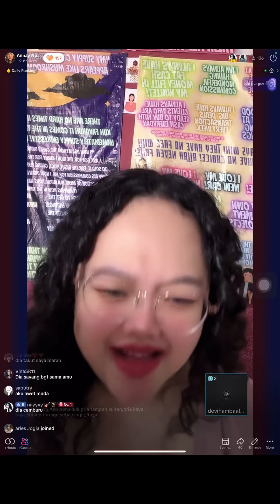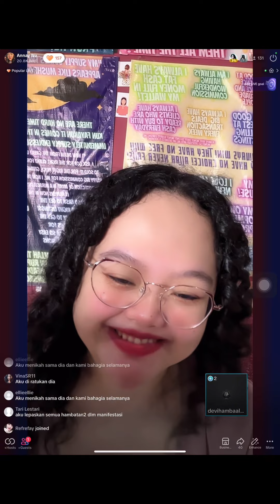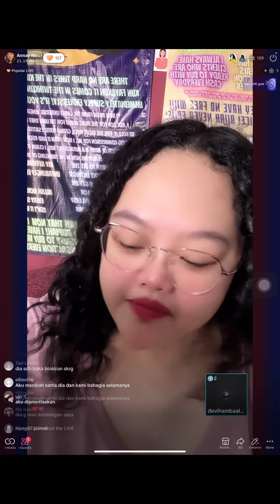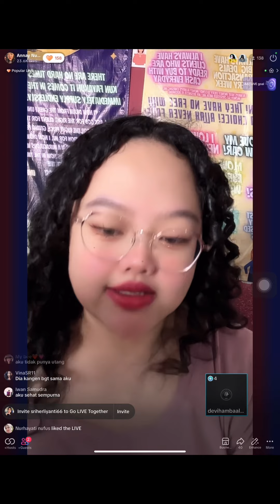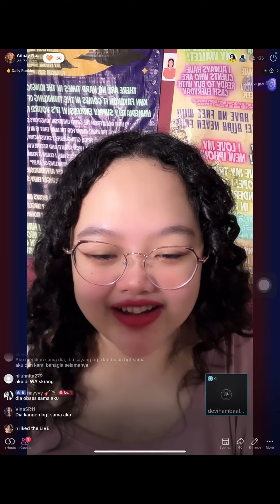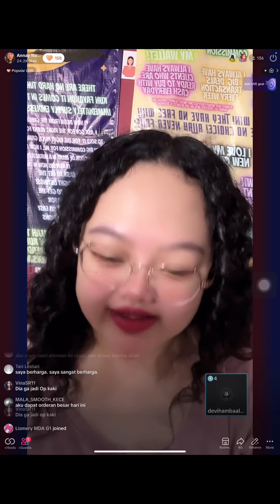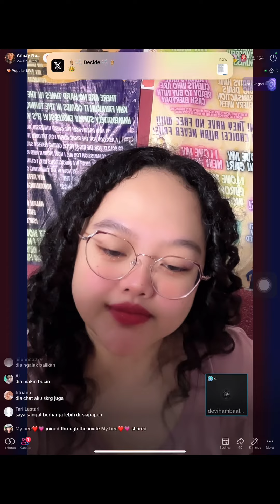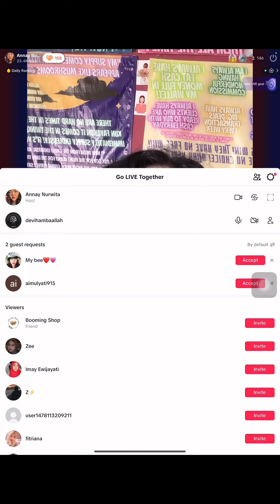Manifest RUJUK SAMA SUAMI, HAMIL ANAK CEWE, & RUMAH IMPIAN (TESTI FOLLOWERS)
YOU DON’T NEED A SIGN! JUST NEED TO BELIEVE IT WORKS! BELIEVING IN YOU AND ALLAH, IT IS DONE ✨❤️🫰🏻

Jika masih bingung bisa ikut KELAS atau KONSUL PRIVATE BERBAYAR yaa 💁🏻‍♀️

Suka dengan kontenku Dan ingin memberikan aku gift / hadiiah atau makanan
Bisa kirim kesini yaaa

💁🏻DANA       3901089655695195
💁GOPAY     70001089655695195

Aku doakan berapapun yang teman2 berikan kembali lagi minimal 10x lipat dan manifestasinya berhasil terwujud secepat kilat ✨⚡️💃🏻

semua testimonial ada di tiktok 🎉✨